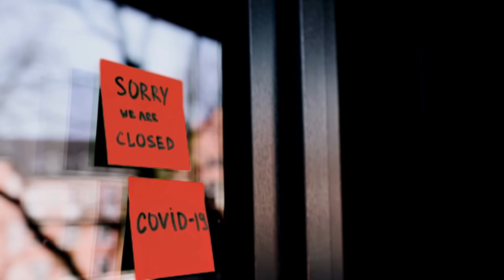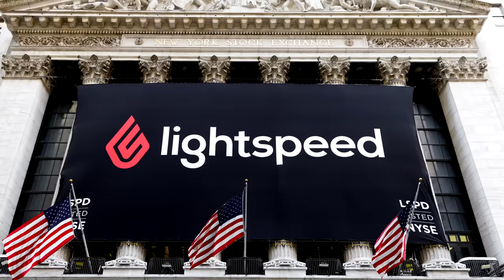A tribute to Canadian tech founders 2021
A montage of start-up life, in all its messy glory!